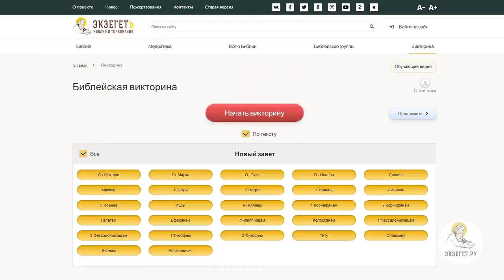Как победить БЛУДНЫЕ ПОМЫСЛЫ ? Протоиерей Игорь Фомин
В сегодняшнем видео с протоиереем Игорем Фоминым отвечает на вопрос: "Как победить блудные помыслы?".

🔸 Страсти блуда.
🔸 Наставление святого Игнатия Брянчанинова.
🔸 Таинство исповеди.
🔸 Упражнение в грехе.
🔸 Горькая правда.
🔸 Наперекор страстям.
🔸 Отказ в малом.